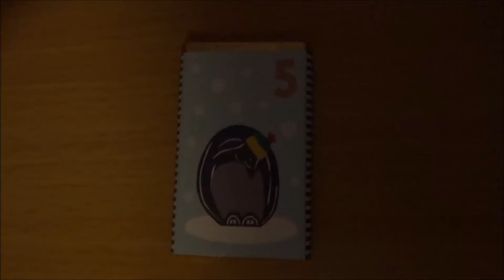Vlogmas Day 5 (2019)